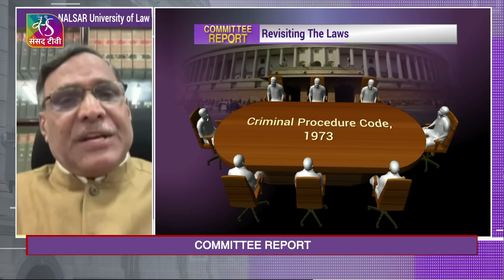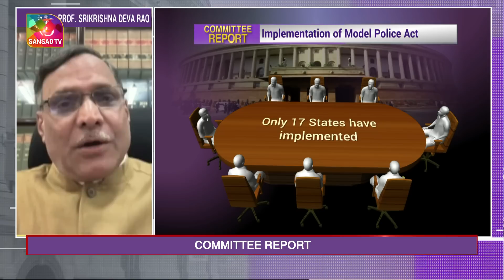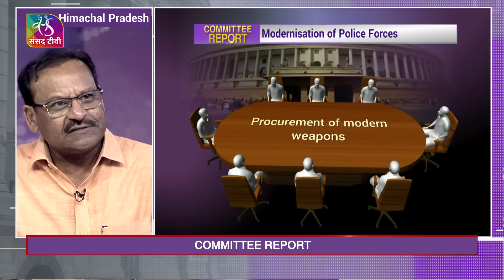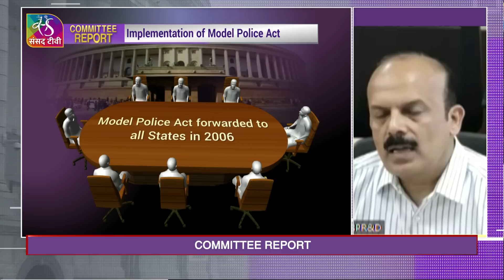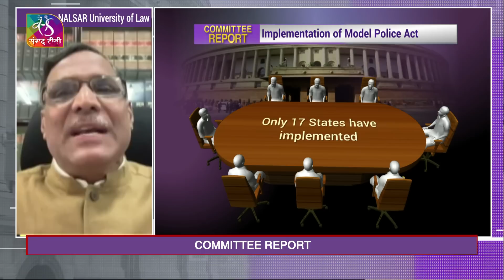Committee Report: Police Reforms | 17 April, 2023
Police” is a State subject falling in State List in the Seventh Schedule of the Constitution of India. It is primarily the responsibility of the State Governments to fill up the vacancies in the police force in their respective States. The Centre also issues advisories from time to time to the States for filling up these vacancies in the States and to bring in the requisite reforms in the police administration to meet the lawful expectations of the people.  The Centre also maintains Central Armed Police Forces like BSF, CISF, CRPF, ITBP. However, they are deployed to assist the State Governments and UTs in maintaining public order on their request. The debate on Police reforms has been a long-standing one, and has spanned over more than four decades. Over these years, several commissions have been set up at the highest levels of Government and they have submitted their reports and recommendations.